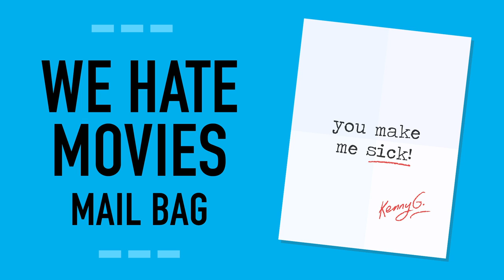WHM Mail Bag: Plane Pukers, Amish Movie Night, Opening Presents Before Christmas & More!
On this month's special Holiday Mail Bag, the gang reads letters about folks dodging airplane marathon pukers, Amish kids watching "The Karate Kid," kids opening their presents and playing with them before Christmas, and the dangers of the wretched "Movie Party" idea! PLUS: An actual tutorial some dude made about eating watermelon properly... posted to Pornhub?

If you have a question for the gang, or want your stories read on the air, write into the mail bag: !